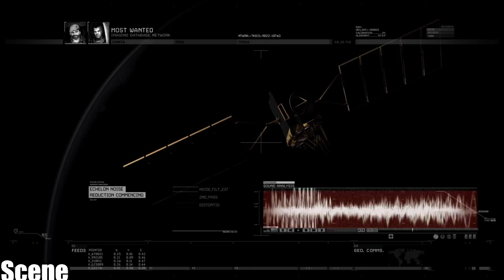Call of Duty: Modern Warfare 2 - Walkthrough - Mission17-Just like Old Times - (PC/PS3/Xbox 360)